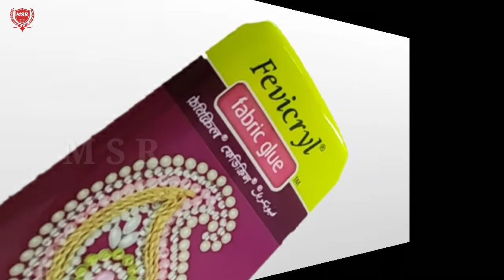சுலபமாக ஸ்டோன் ஒட்டும் முறை! how to attach stone work in tamil!msrtailoringtutorial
சுலபமாக ஸ்டோன் ஒட்டும் முறை! how to attach stone work in tamil!

blouse cutting
சுடிதார் நெக் டிசைன்

நேயர்களுக்கு நன்றி.